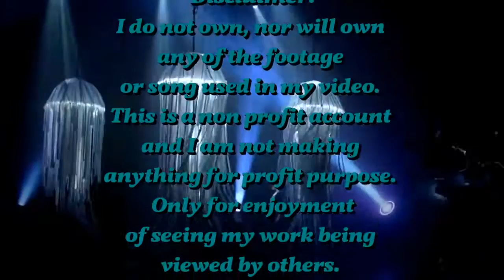Lindsey Stirling - The Phoenix - Dance Movie Mix (High Strung, Center Stage, Step Up and more)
and if you like the videos that i make, like them ;)

Movies: Step Up 4 Revolution, High Strung, Center Stage, Center Stage 2 Turn It Up, Center Stage On Pointe, Take the Lead, Cinderella 2015, Lovestruck The Musical, Dirty Dancing Havana Nights, A Cinderella Story If the Shoe Fits, Easy Virtue, Honey 3 Dare to Dance, Upside Down, Step Up All In.